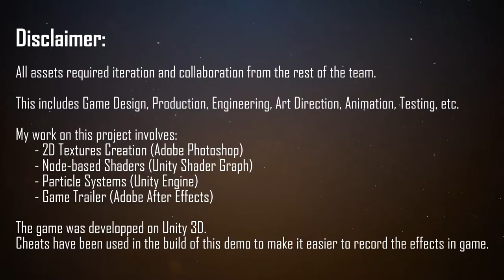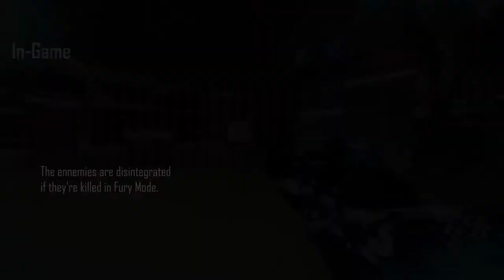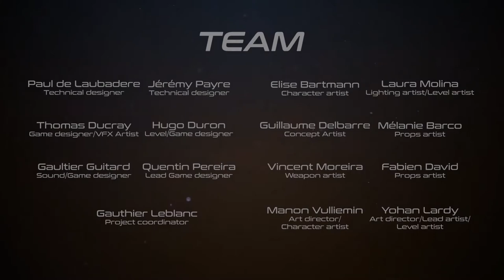High-Rise : Showndown - VFX Artist Reel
Here's my work of my end of studies project.

High-Rise : Showdown is a Fast-FPS set in a dystopian future, built around the core mechanics of the heart "Beats Per Minute": You lose BPM when you get shot by enemies, and you gain BPM when you hit enemies with your weapon. However, your BPM are also your ammunition, so you'll have to be careful not to waste it during the many waves of attacks.

On this project, made on Unity, I worked as a VFX Artist. From the textures and sprites to the shader graphs and  real-time particle systems, I had to create and manage signs and feedbacks of the visual effects, according to the Art Direction and the Level Design. My VFX are applied to the weapons, ennemies, and environment, so they can vary a lot in scale and intensity. I had to blend it all to keep an understandable, yet frenetic and enjoyable experience.